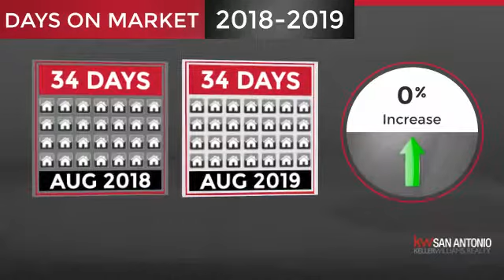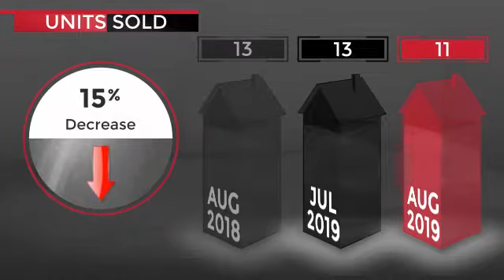Woodlake,TX, Real Estate Market Update from Keller Williams San Antonio,September, 2019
Keller Williams San Antonio Video Update recapping market activity within Woodlake, TX, during the month of September, 2019